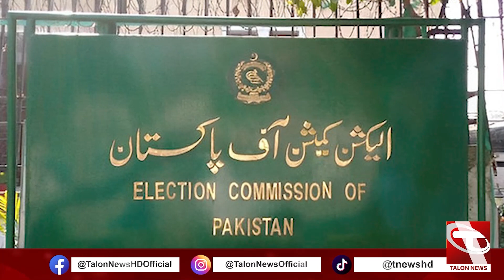Imran khan Ka Level Playing Field Ka Mutalbah l Talon News HD